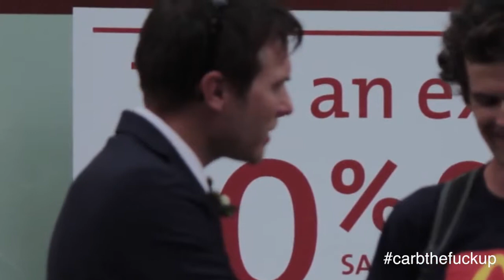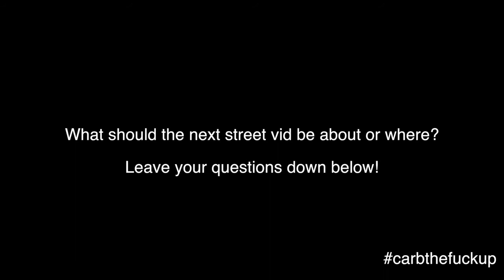NYE Street Interviews With Durianrider Drunk Friends